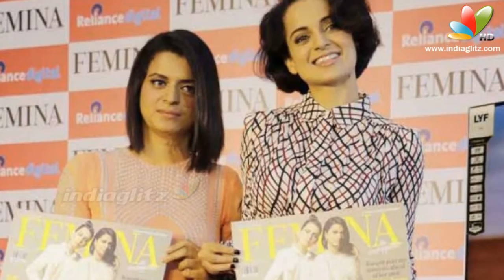Kangana Ranaut Talks About Sister Rangoli Acid Attack | Femina | Cover Launch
Kangana Ranaut says her sister Rangoli, an acid attack survivor, is a 'real hero'. The Queen actress says she had once wanted to make a film on Rangoli's inspiring life but her sister felt it would be a flop.